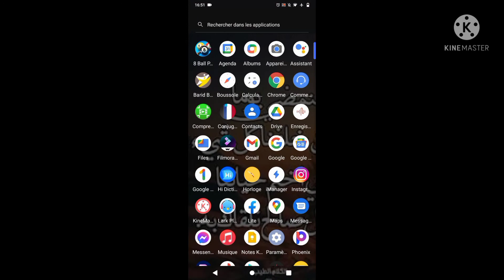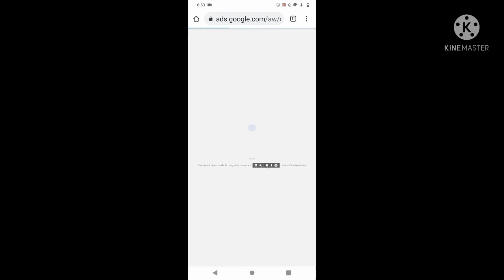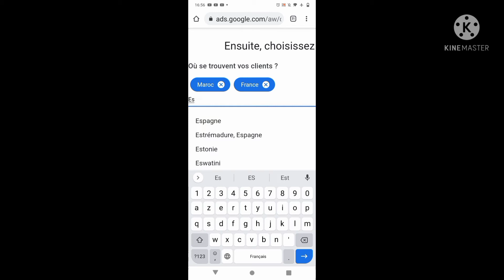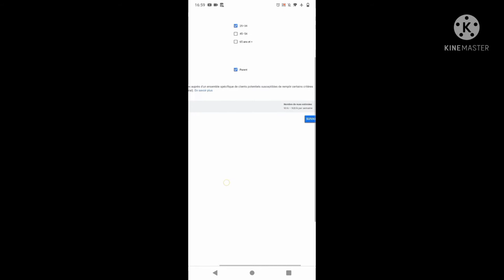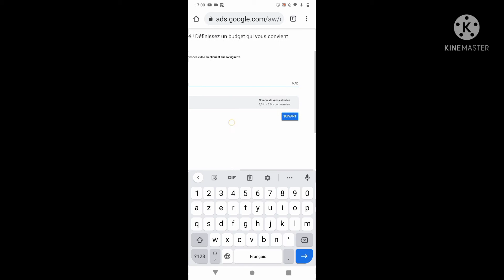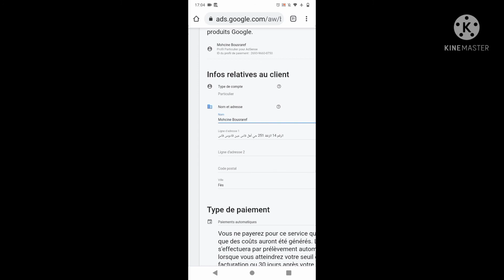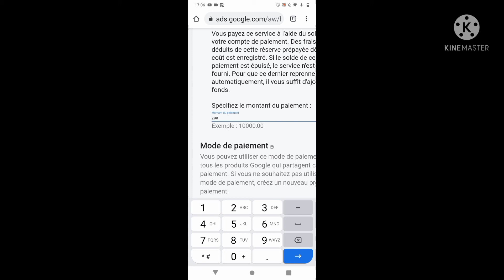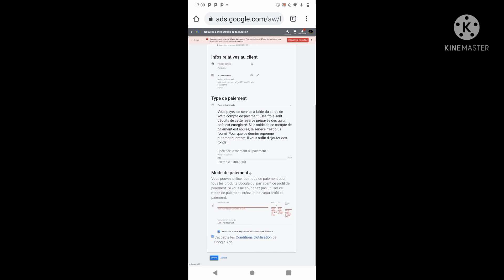طريقة عمل إعلان ممول للقناة خطوة بخطوة لزيادة المشتركين وتحقيق الربح من قناتك.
طريقة عمل إعلان ممول للقناة خطوة بخطوة  لزيادة المشتركين وتحقيق الربح

للمزيد المرجو الإشتراك بالقناة وتفعيل زر الجرس ليصلك كل جديد